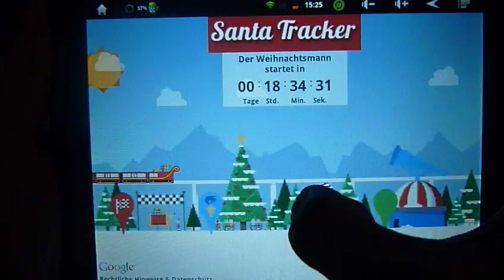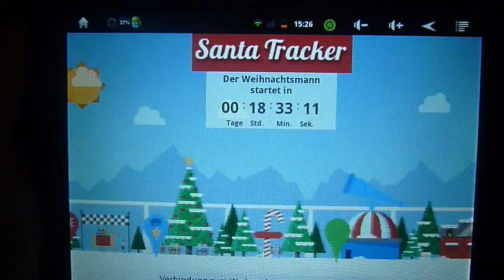Santa Tracker - Verfolge den Weihnachtsmann live auf Google Maps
Hier könnt ihr den Weihnachtsmann live über Google Maps verfolgen  schnell laden und Spaß haben mit kleinen Schwestern,Brüdern oder dem eigenem Kind ;-)